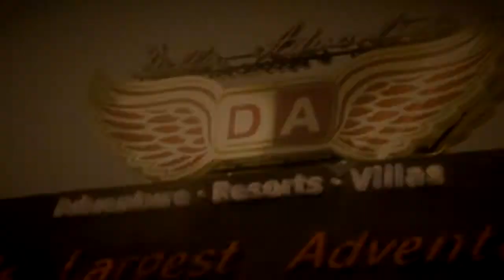Della Bungee - Akram Shaikh 27 Feb 2014